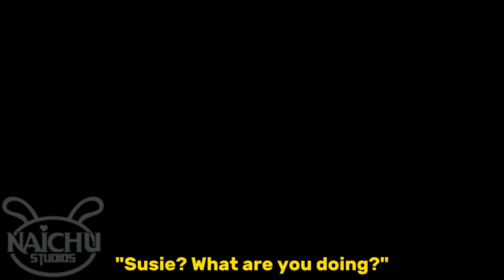𝘊𝘢𝘴𝘴𝘪𝘥𝘺'𝘴 𝘧𝘰𝘶𝘳 𝘧𝘳𝘪𝘦𝘯𝘥𝘴 💛 || 𝘎𝘢𝘤𝘩𝘢 𝘍𝘕𝘢𝘍 || 𝘍𝘕𝘢𝘍 𝘈𝘜